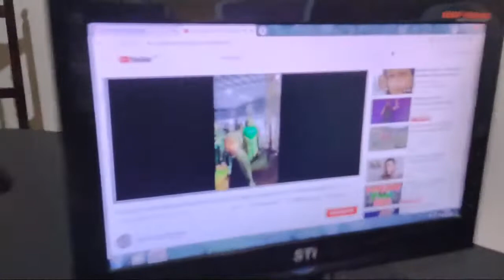Informativo GEMAG com Adilson Alves, entrevista do pré-candidato a deputado Federal Prof Dr. Rafael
As notícias do blog ciências e educação serão destaques no programa informativo GEMAG, na rádio PiemonteFM, que será apresentado pelo radialista China, tendo  Denis Locutor na sonoplastia, neste domingo, 31 de julho, das 12:30h às 14h, trazendo as novidades da situação da barragem de Camará. O professor Rafael será entrevistado como pré-candidato a deputado federal pelo AGIR36.Pauta
- Adilson Alves, mais conhecido por China, apresentará o programa GEMAG até a primeira semana de outubro, devido a pré-candidatura a deputado federal do professor Rafael Rodrigues  pelo partido AGIR36.
- As cirandeiras Fizeram apresentações na Chapada dos veadeiros e chegaram hoje   em Alagoa Grande.
- Ao invés do governaro João Azevêdo quem veio foi o seu adversário polirico Ricarddo Coutinho para a Festa de Emancipação política do município de Alagoa Grande
- Curso de Educação abre 50 vagas, com inscrições a partir dessa segunda-feira, 1 de agosto, paa quem fez o ENEM de 2017 a 2021.
- ECIT de Alagoa Grande com dois cursos técnicos integrados com o ensino médio.
- Barragem Nova Camará está precisando de manutenção
- Esporte, hoje, à tarde tem jogo clássico no campo de futebol Inação da Vila São João de Alagoa Grande, entre as equipes Sport, comandada por Thiaguinho  e Vasco, comandada por  Severino Martins(Bibiu).
- Manutenção das estradas vicinais de Alagoa Grande
- Melhor Qualidade de Vida para a população, melhorando os serviços de educação, saúde, cultura, esporte, Lazer, agrcultura e infraestrutura.
- Onze cursos de graduação no polo universitário de Alagao Grande, dez da UFPB e um do IFPB
- Exagero no recesso parlamentar em Alagoa Grande, janeiro e fevereiro, junho  e Julho, novembro e dezembro.
- Mais médicos praticando a medicina preventiva nos hospistais
- Parabéns para os aniversariantes. Feliz aniversário para o engenheiro Roberto Rodrigues, irmão do professor Rafael, por hoje está de nova idade, paz e saúde.
- Informe Gerais.